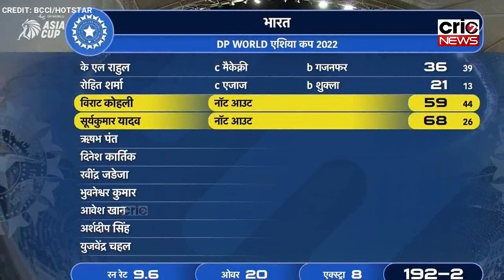India vs Hong Kong Asia Cup 2022: Suryakumar Yadav का शॉट देख Virat Kohli रेह गए हैरान